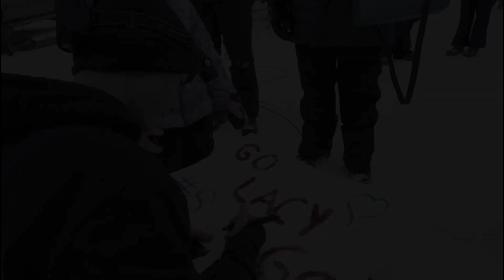Trailer promo DRIVEN Florida Driver to Alaskan Musher Lacy Kuehl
FILM Documentary: This summer 2023 DRIVEN: Florida Driver to Alaskan Musher
Starring Lacy Kuehl

Digital Bros Creative Studios did a fantastic job on this video. :)

Huge thanks to:
Patrick Moore Motorsports,
Team Turn Speed Racing: James Williams
Tork Memorial Foundation
The Villages Motor Racing Fan Club
Digital Bros Studios
Shananigens Food Truck
NASCAR Drive for Development

Documentary: This summer 2023 DRIVEN: Florida Driver to Alaskan Musher

Huge thanks to all that has donated their time and or money.
Some people ask, How can we help?
 Well, you can share what we do on social media, and you can always donate to help us save lives.

"Check, Don't Guess" It may not be the Flu!
Early Warning Signs and Symptoms of Diabetes
Extreme Thirst / Fruity Breath / Drowsiness / Confusion / Heavy Breathing / Vomiting /Sudden Weight Loss / Frequent Urination / Increased Appetite / Sudden Vision Changes / Unconsciousness /
"Education is Knowledge, and Knowledge is the Power to Help save LIVES!"

Special thanks to our 2023 supporters and partners.

By supporting Drive for Diabetes Awareness, you play a pivotal role in helping diabetes awareness that helps, prevents, supports, and ultimately educates others about diabetes and its complications. There are many ways you can help! Drive for Diabetes Awareness, INC is a 501 (c) (3) non-profit. All donations are tax-deductible to the full extent of the law.  The employer identification number (EIN) for Drive For Diabetes Awareness, Inc. is 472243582

Please SHARE our message about the devastating impact of diabetes on young lives and how it can be prevented.